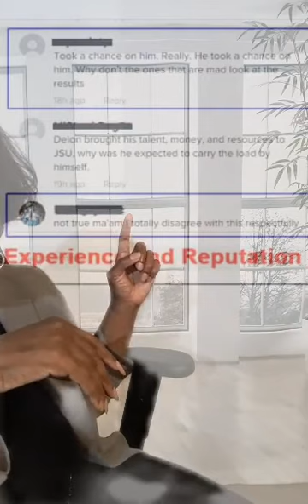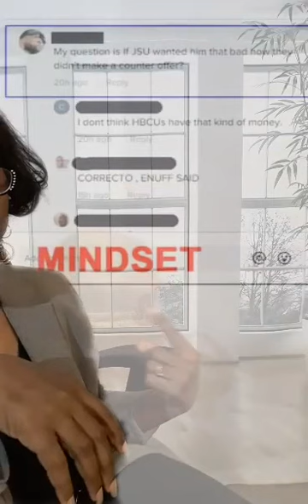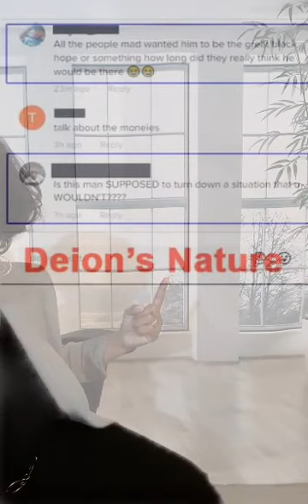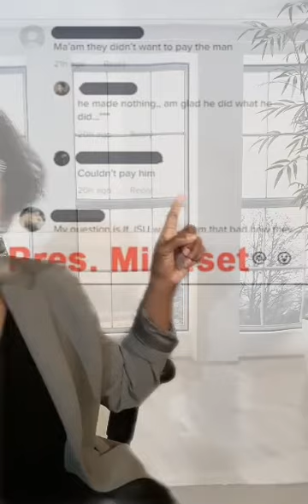Did Deion Sanders Sell Out?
We go deep into the different sides of the Deion Sanders decision to leave JSU and what Diva Lyri's opinion is on the whole matter.

OUR WEBSITES:
You Can Learn More About Us: